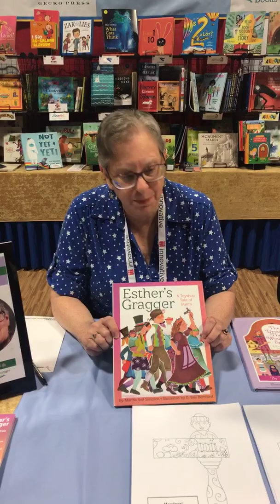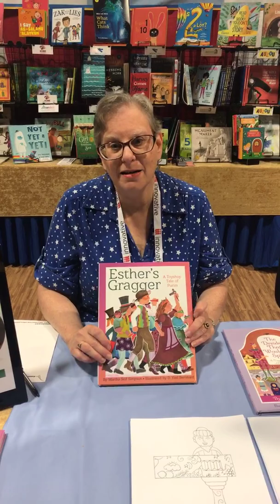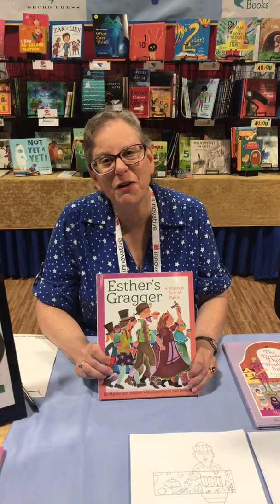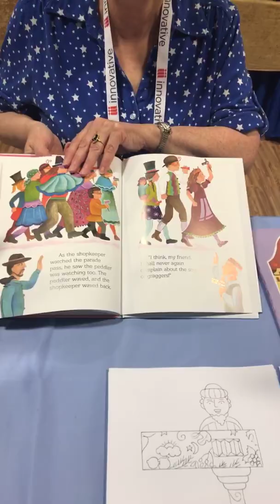Martha Simpson interview at ALA 2019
We caught up with Martha Simpson, author of ESTHER'S GRAGGER, at ALA 2019. Listen to her talk about the Jewish-heritage children's book inspired by the Book of Esther. This title is published by Wisdom Tales.